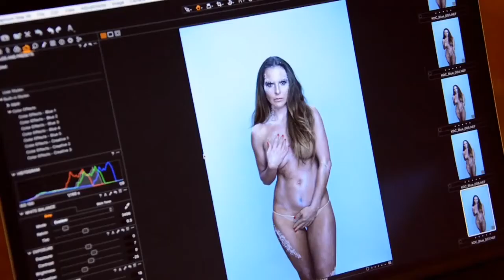Kate del Castillo Bares It All 'I'd Rather Go Naked Than Wear Fur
Mexican-American actress
more news on the